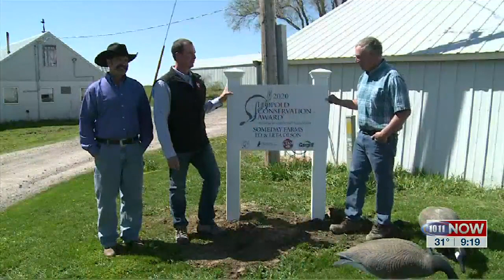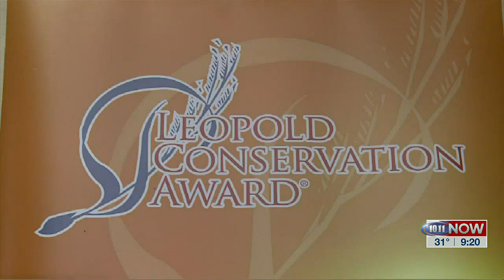Leopold nominations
Pure Nebraska